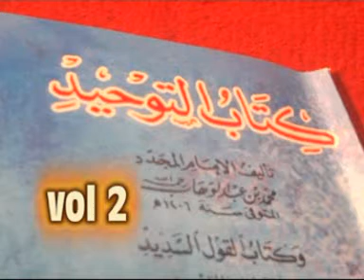AT-TAWHID VOL 1(2)